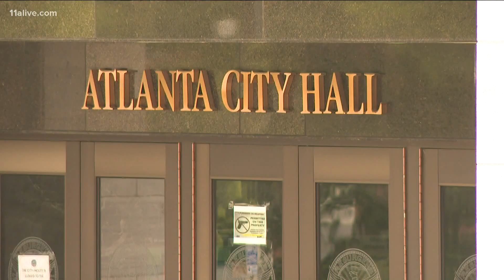Kasim Reed speaks to 11Alive after announcing he will run for Atlanta mayor again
11Alive's Shiba Russell set down with Reed to discuss the decision.